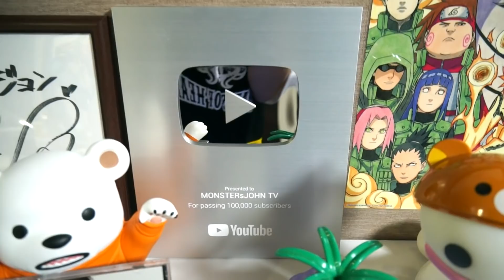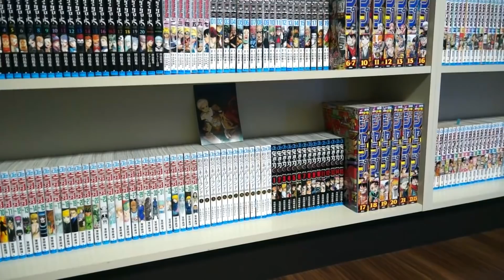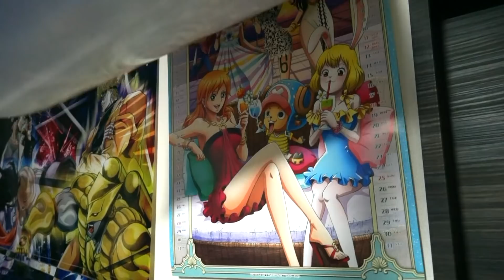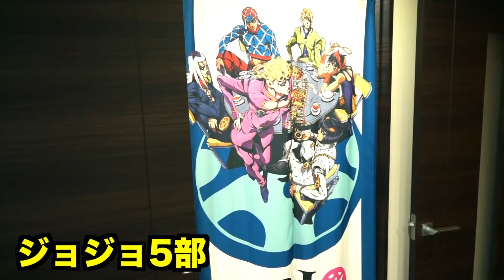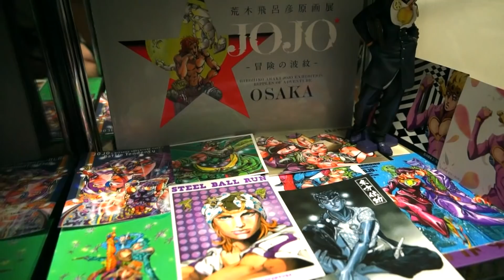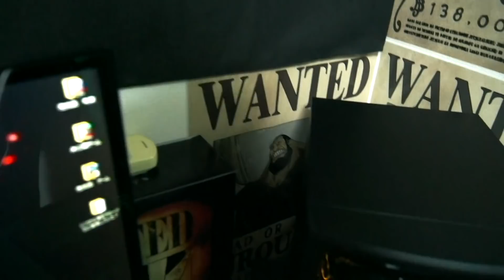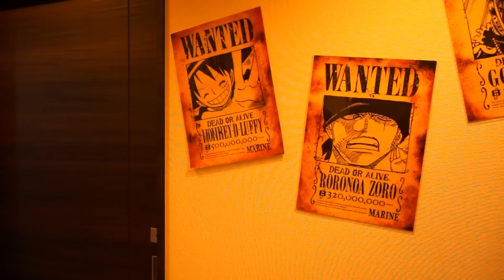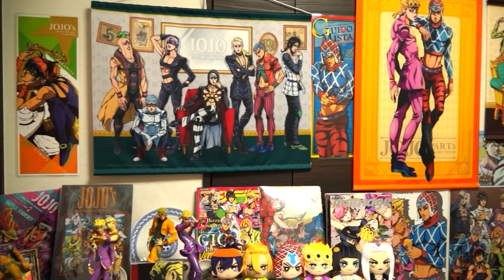【自宅公開】ワンピース考察外国人のルームツアー！オタク部屋・実況部屋・自作PC紹介・スタジオも！OTAKU ROOM TOUR 2019【部屋紹介】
【ONE PIECE(ワンピース)考察毎日UP! 【※ワンピース最新話ネタバレ含む】ワンピースの伏線考察・ワンピース最新話考察、懸賞金・悪魔の実などワンピースのランキング、ワンピースまとめもやってます！ヒロアカ考察・約ネバ考察・ブラクロ考察・アニソン歌ってみたもUP♪

【ワンピース】考察外国人&ワンピースマニアでワンピース最終回展開予想！ラフテルの場所・ラスボスはシャンクス・黒ひげ・イム説解明【ONE PIECE考察】

【ブラクロ】神回！アスタの声優 梶原岳人さんに好きな◯◯聞いてみた！！【ブラッククローバー】

【5部OP2 フル歌詞付き】裏切り者のレクイエム (Uragirimono no Requiem) ハセガワダイスケ ジョジョの奇妙な冒険 黄金の風 Traitor's Requiem FULL

【ワンピース】ジャンプ展グッズ開封動画！週刊少年ジャンプ展 VOL.3に行ってきた！【ONE PIECE考察外国人】

【ヒロアカ】私が来た！オールマイトに変身！僕のヒーローアカデミア漫画全巻まとめ買いしてみた！オススメ漫画紹介【僕のヒーローアカデミア】

【ヒロアカ】トガちゃんの過去を気月が暴露！トガヒミコの過去と現在 同級生と家族の反応！トガには兄弟がいる!?気月の個性判明【僕のヒーローアカデミア考察】

【ヒロアカ】ツバサ医院院長にデクは個性を奪われた!? 敵のドクターとデクを無個性と診断した院長は同一人物!? デクの個性とは【僕のヒーローアカデミア考察】

一瞬でイケボ配信者に変身！初音ミクのボカロ曲作りも出来る最強ウェブキャスティングミキサーAG03-MIKU【開封&レビュー】

【PUBGに最適】ドン勝したいならこれ！PUBG JAPAN SERIES βリーグでプロが使うゲーミングモニター【XL2536・144hz対応】

【部屋紹介】犬と新居の撮影部屋・ゲーム実況部屋・キッチン公開【ルームツアー】ROOM TOUR 2018

MONSTERsJOHN海賊団メンバーは名前の後にドクロの絵文字を！

モンスターズジョンTVのジョンです☆

💀ワンピース考察外国人のおすすめ動画一覧💀
【ワンピース】ラスボスはもう1人のシャンクス！トキトキの実の能力で左目の傷が無い・腕がある2人目のシャンクス誕生！伏線はビブルカード…シャンクスVSルフィ&シャンクスVS赤髪

【ワンピース】ロックス海賊団メンバーがヤバすぎる!!超大物海賊団の正体【ONE PIECE Rocks Pirates】

【ワンピース】悪魔の実1つを2人で食べるとどうなるか検証してみた結果が描かれていた！2人とも能力者になれる？なれない？悪魔の実をシェアすると…【ONE PIECE】

【ワンピース】ラッキー・ルウ トキトキの実の能力者説を解明！描かれていた衝撃の伏線と証拠…赤髪海賊団ラッキー・ルウの能力や強さ・技・正体・悪魔の実がヤバイ！【ONE PIECE】

【ワンピース】四皇シャンクス2人説確定の証拠と伏線が描かれていた！五老星と会った左目の傷がない天竜人シャンクスはトキトキの実の影響で出来た双子、二人目のシャンクス！驚愕の根拠【ONE PIECE考察】

【ワンピース】赤髪海賊団の海賊旗をバルトロメオが燃やしたのは正解だった！燃やした旗は左目の傷がない二人目のシャンクスの海賊旗であった証拠と伏線が判明【ONE PIECE考察】

【ワンピース】トキトキの実の能力は赤髪のシャンクスが現在所有している！瞬間移動・タイムスリップでカイドウの所から頂上戦争に高速移動していた【ONE PIECE最新話】

【ワンピース】シャンクスの本名が判明していた!? ロックス・D・シャンクスに似たSHANKS LE ROUXを徹底解明！シャンクスの手配書の懸賞金やフルネームは？

【ワンピース】左目の傷がない2人目のシャンクスが新作映画スタンピードの特報に登場していた!? シャンクス2人説(双子説)の証拠が公式で描かれたのか解明【ONE PIECE 新作映画 STAMPEDE 考察】

【ワンピース】シャンクスがキッドの腕を奪った!?キッドの左腕を移植し左腕がある最強シャンクスに！キッドとシャンクスは兄弟!?赤髪海賊団 シャンクス悪者説解明【ONE PIECE考察】

【ワンピース】ベン・ベックマンの能力が判明!? 強さ・正体がヤバイ！黄猿がベン・ベックマンを恐れた理由【ONE PIECE : Benn Beckman's ability】

【ワンピース】ベン・ベックマンの悪魔の実の能力が判明!? ベックマンはマントに悪魔の実を食べさせた!? 赤髪海賊団メンバーは最強の覇気集団&武器に悪魔の実を食べさせる【ONE PIECE考察】

【ワンピース】ルフィ覚醒！ギア5と「覇王化」!! ゴムゴムの実の覚醒【ONE PIECE】

【ワンピース】悪魔の実の能力 覚醒者6選！既に覚醒しているキャラクター一覧 2018最新版【ONE PIECE : Awakened Devil Fruit Users】

【ワンピース】「最終回まで残り20%」尾田先生発言の本当の意味：麦わらの一味がラフテルに到着・ワンピースを手に入れた後の展開がヤバイ【One Piece Final Episode】

【ワンピース】エース生存説！シャンクスの能力がエース復活を可能にする！エースは現在〇〇〇にいる！

【ワンピース】黒ひげケルベロス説はこれで確定!!ドクQとの共同作業により悪魔の実をまだまだ食べられる説！白ひげのグラグラの実を奪った方法も徹底解明【ONE PIECE】

【ワンピース】ワノ国でルフィ2個目の悪魔の実を食べる!? ルフィが黒ひげの様に悪魔の実を2つ食べられる理由！ソルソルの実も奪った黒ひげVSあの人物の実を食べたルフィ